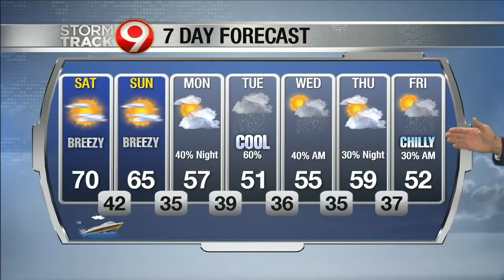Evening weather May 1st